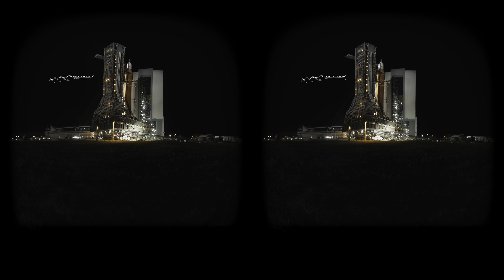Capturing Lift Off: Artemis I : Inside Felix & Paul Studios Episode 02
This episode delves into Felix & Paul Studios' groundbreaking project to live-stream the Artemis I launch in immersive 8K VR. The Studio was inspired by the global broadcast of Apollo 11, aspiring to offer an even more immersive experience for future missions. The episode features compelling behind-the-scenes material from NASA's Kennedy Space Center, with exclusive VR footage providing viewers with an experience beyond human limits.

CHAPTERS
00:00 A first in 360-degree streaming
01:53 Preparing for challenges
03:04 How we filmed remotely
04:03 Rocket launch Day!
06:16 The future of telepresence

INSIDE FELIX & PAUL STUDIOS

Written by: Kalina Bertin & Ashley Duong
Directed by: Kalina Bertin

Filmed with the Canon RF 5.2mm F2.8 L Dual Fisheye lens and Canon EOS R5 C camera

Creative Producers: Félix Lajeunesse & Paul Raphaël
Producer: Katarina Soukup
Executive Producer: Stéphane Rituit

Directors of Photography: Martin Gros & Daniele Tomelleri
Editor: Kalina Bertin
Original Music: Jean-Olivier Bégin

PRODUCTION
Production Coordinator: Arnaud Héry
Assistant Camera: Daniele Tomelleri
Location Sound: Mike Ritchie

POST-PRODUCTION
Head of Post-Production: Jacques Levesque
Post-Production Producer: Joëlle Boulianne
Post-Production Manager: Arnaud Héry
Assistant Editors: François Beaupré-Goulet & Charles Tranquille
Sound Design, Dialogue Editing and Mix: Mike Ritchie
Technical Manager: Guillaume Malichier
Compositing Supervisor: Jérémy Bazin
Digital Imaging Technicians: Sylvain Thibodeau & George Rafie
Graphic Design: Nicholas Boissy
Motion Graphics: Faisal Lutchmedial
Colorist: Martin Gros
Archives: Felix & Paul Studios

MARKETING & COMMUNICATIONS
VP Brand & Product Marketing: Sébastien Roy
Director of Communications: Nedjma Belbahri
Marketing Coordinator: Marcia Griffith

WITH THE PARTICIPATION OF CANON
Kevin P. McCarthy
Melisa Hawjung Yoo
Brandon Chin
Takashi Akahane
Linda Milano
Eloise Marie Pisano
Antonino Gabriele Berretta
Aimee Isabelle Lindaas
Stephanie Caro

Infinity Experiences
Julie Tremblay
Valérie Gareau
Jose Garcia
Espace pour la vie
Montreal Planetarium
Olivier Hernandez
Josée Bolduc
Centre sportif du Parc olympique
Mathieu Dumont
Canadian Space Agency
Frédérick Fink
Maxime Vézina Laprise
PHI Centre
Caroline Clément